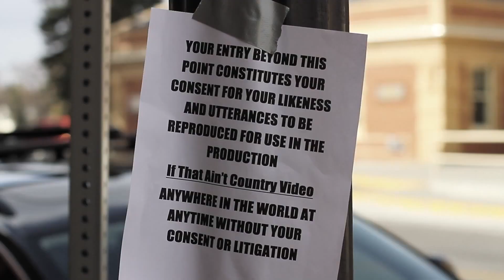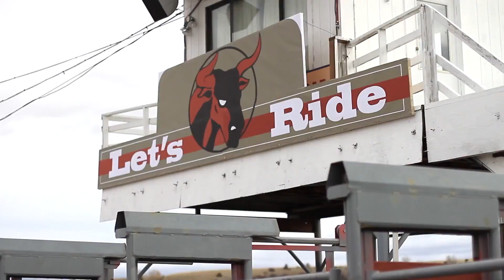Jessta James - If That Ain't Country (Behind the Scenes)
A trailer of some behind the scenes footage of the "If That Ain't Country' music video by Jessta James.